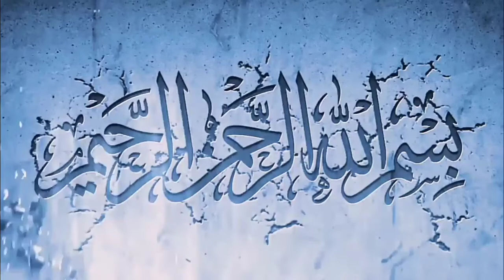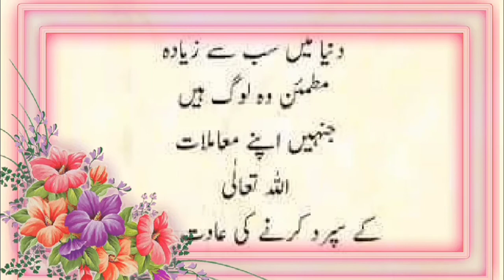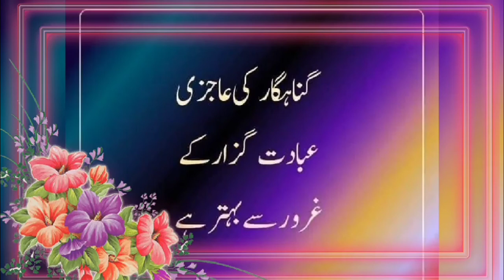Bat na kerny se rishty nhe tot reshty to tab tot ty hn jub,,,raz ki baten,gehri batain, 🌷🌷